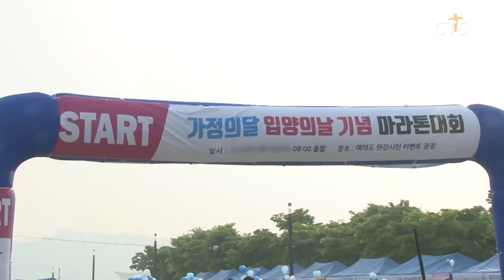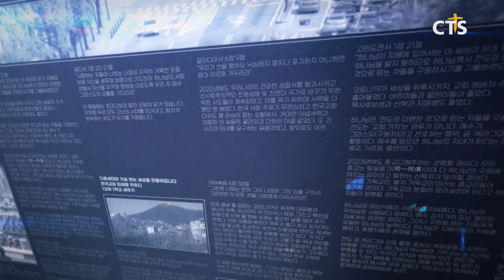[CTS 한국교회를 논하다] 444회ㅣ가슴으로 낳은 아이, 입양은 축복입니다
■ 사 회 자 : 함승수 교수 (숭실대학교)

■ 출 연 자
김동석 목사 (하늘꿈교회 담임)
스티븐 모리슨 장로 (홀트아동복지회 이사)
오창화 집사 (전국입양가족연대 대표)